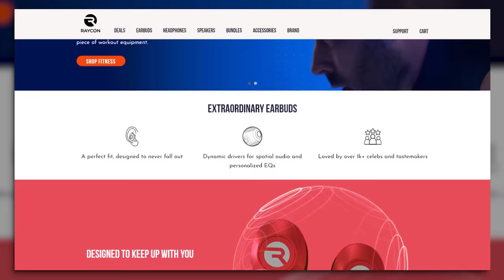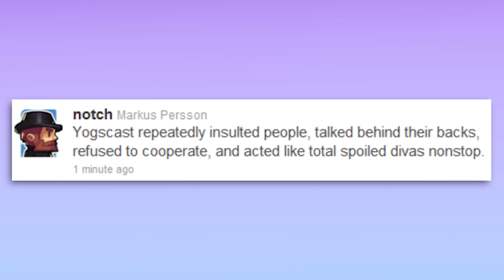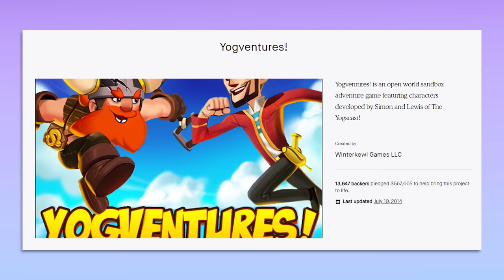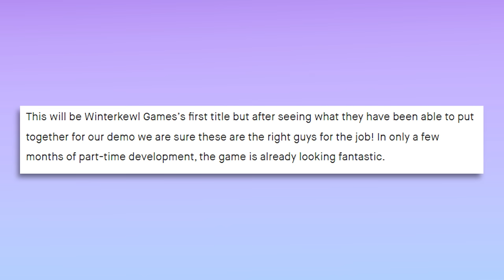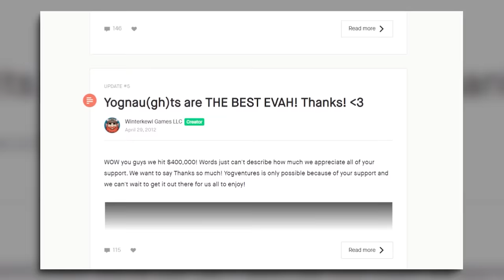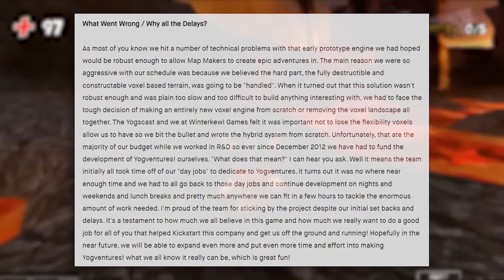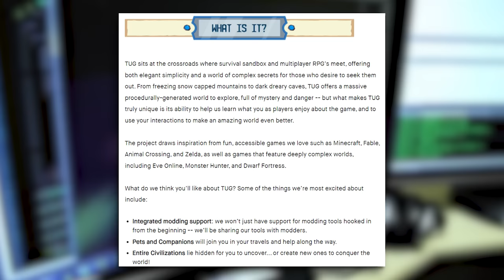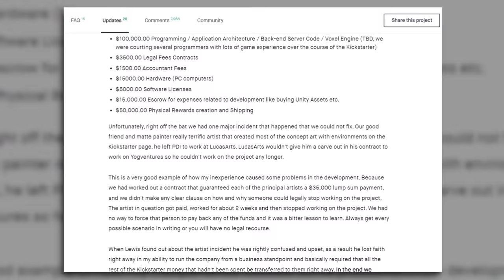$500,000 Kickstarter Scandal: The Story Of Yogventures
Today let's dive into the scandal of Yogventures! Originally created as an ambitious collaboration between a popular Youtube channel and a budding game studio, the open-world sandbox crafting sim became a half a million dollar drama. Over 10 years later Yogventures is nowhere in sight- so what happened? Let's find out!

❤︎❤︎ MUSIC ❤︎❤︎
Petz Catz 2 OST
LuKrembo - Bored
LuKrembo - Highball

❤︎❤︎ TIMESTAMPS ❤︎❤︎
0:00 - Introduction
2:19 - So... what exactly is Yogventures?
8:59 - A rocky development
14:59 - The truth comes out...?
20:10 - Where did things go wrong?